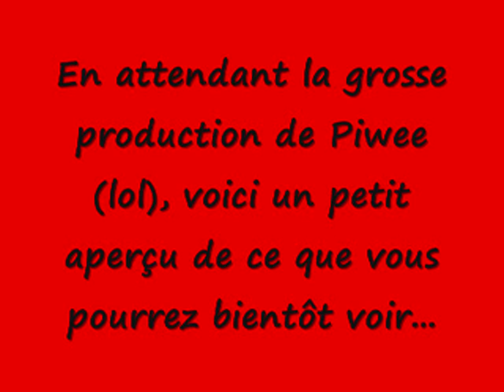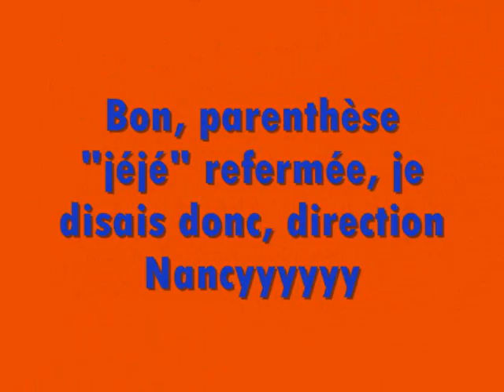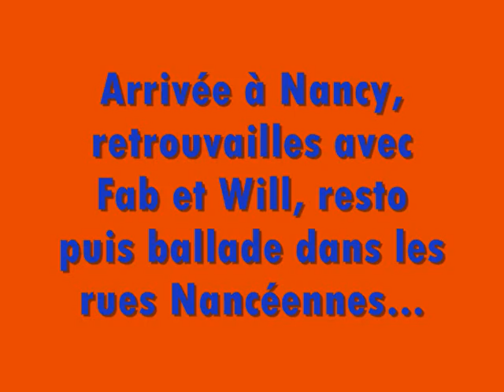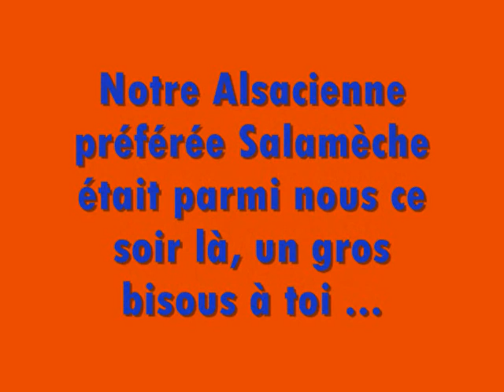fete de la musique 2008 double88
double88.skyrock.com fete de la musique Nancy